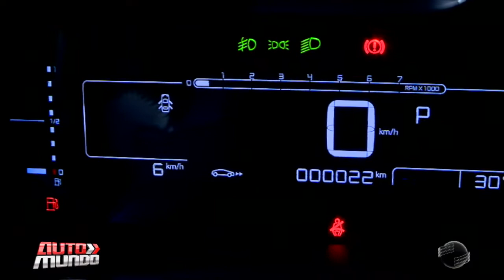Fala Cliente traz as impressões do novo Suv Citroen C4 Cactus